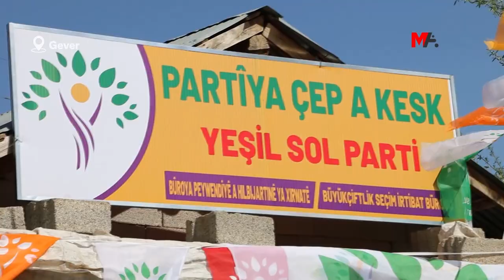YEŞİL SOL PARTİ'DEN SEÇİM ÇALIŞMALARI